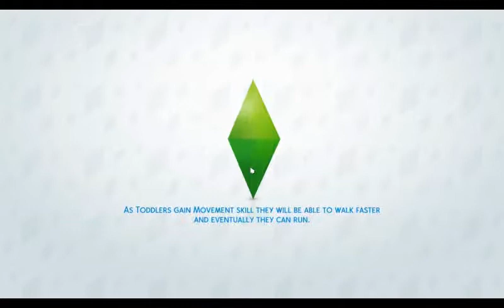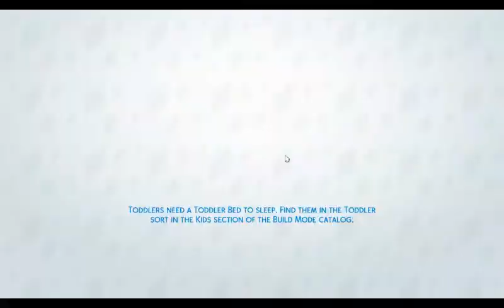SHOPPING FOR LOVE DAY!! - Let's Play the Sims 4: Nancy Drew - Part 9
In this episode, Nancy is officially promoted to detective and goes shopping with her friends for the upcoming Love Day!

Leave your thoughts, comments, and suggestions down below! New parts uploaded daily!